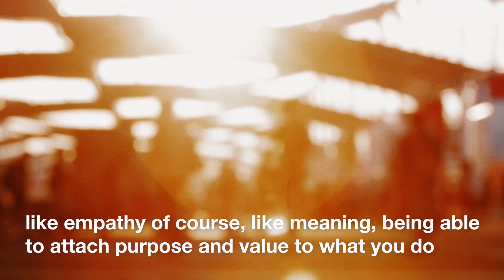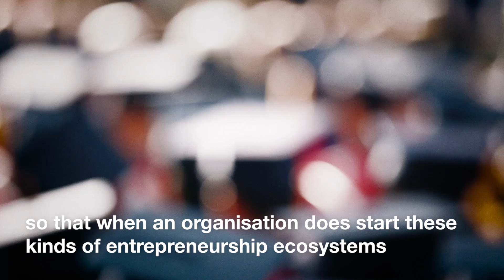Rapelang Rabana on Innovation and Entrepreneurship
Global Future Councils on the Future of Innovation and Entrepreneurship

This council will explore the Fourth Industrial Revolution as an opportunity to change models of innovation-driven entrepreneurship for the better, and create an environment that makes entrepreneurship more inclusive, while maximizing the Fourth Industrial Revolutionís benefits to the society and minimizing the risks that come with it